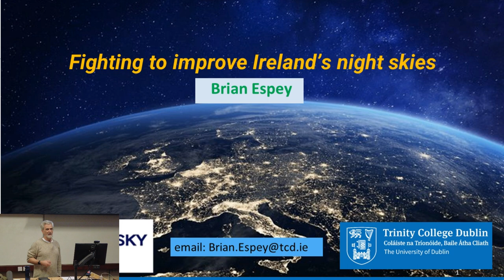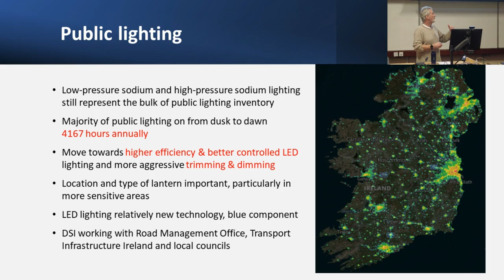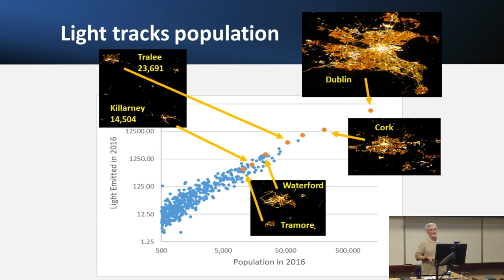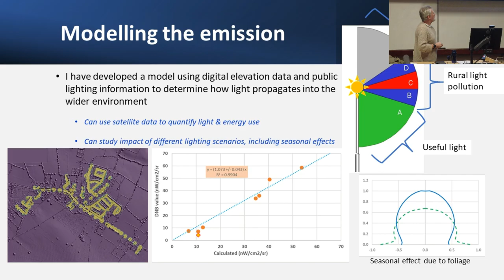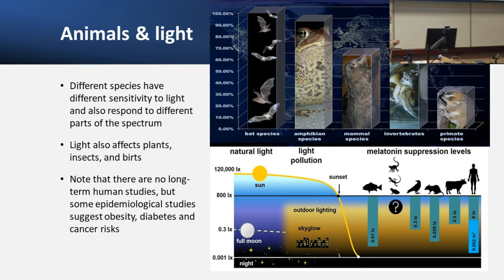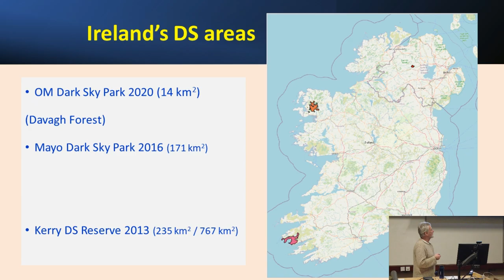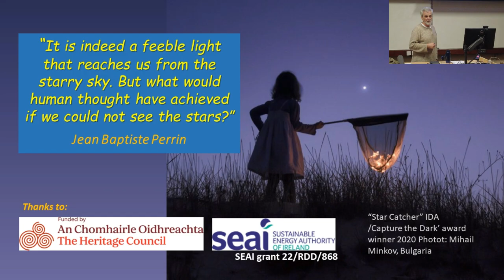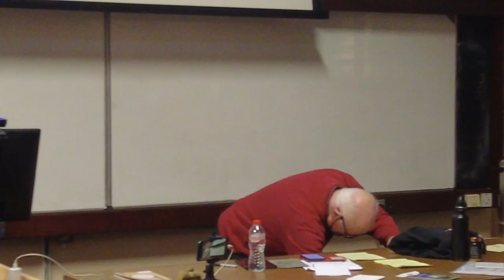Fighting to Improve Ireland's Night Skies, by Brian Espey - 2024-04-15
Fighting to Improve Ireland's Night Skies, by Brian Espey

Brian Espey is Associate Professor of Physics in the School of Physics at Trinity College Dublin (TCD). He graduated in 1983 from TCD with a BA (Mod) in Experimental Physics, and gained a PhD in Astronomy at University of Cambridge in 1990. He has both astronomy and outdoors interests.

From Oct 1983 to Dec 1985 Brian was a Scientific Officer in the Laser Division of the Rutherford Appleton Laboratory in Chilton, UK. From Oct 1989 to Sep 1990 he was a Royal Society European Science Exchange (Leverhulme) Fellow, at Leiden Observatory, The Netherlands.

Bran moved to the USA in Oct 1990, where he was a Postdoctoral Research Associate in the Department of Physics & Astronomy, University of Pittsburgh, PA. In Jan 1994 he became an Associate Research Scientist in the Department of Physics & Astronomy, The Johns Hopkins University, Baltimore, MD, while also serving as an adjunct Research Assistant Professor at University of Pittsburgh. From May 1998 to Oct 2001 Brian was an Assistant Astronomer at the European Space Agency (ESA), stationed at the Space Telescope Science Institute (STSI), in Baltimore, MD, USA. He also remained an adjunct Associate Research Scientist at the Department of Physics & Astronomy, The Johns Hopkins University, Baltimore, and was appointed an Academic Visitor at Queen's University of Belfast, Northern Ireland.

In Nov 2001 Brian was appointed as a Permanent Lecturer in the School of Physics, TCD, where he remains to this day, and is a Research Associate at the Dublin Institute for Advanced Studies (DIAS).

In addition to his academic positions, Brian Espey is Chairman of Dark Sky Ireland. Since 2009 he has been involved in both research and light pollution activism with Dark Sky Ireland. He has been involved in monitoring light pollution from space and the ground, and has given many talks to local and national groups. He was awarded the Dr. Arthur Hoag and William T. Robinson Award of the International Dark Sky Association in 2020 for his work in educating governmental organizations, businesses, and the public about the merits of outdoor lighting control ordinances.

In this lecture to Cork Astronomy Club, Professor Espey outlines the current state of Ireland's night skies, and the major impact of light pollution upon the population's ability to see the stars and other night sky features, such as the Milky Way. He highlights some examples of excessive night time lighting, and outlines their impact not just on the night sky, but on the wider nocturnal environment and even on human health. He also discusses the lack of light pollution legislation in Ireland, and describes the three internationally designated dark sky areas on the island of Ireland, including the award winning effort to reduce light pollution in the town of Newport, Co Mayo, providing a much improved night time ambience within the town.